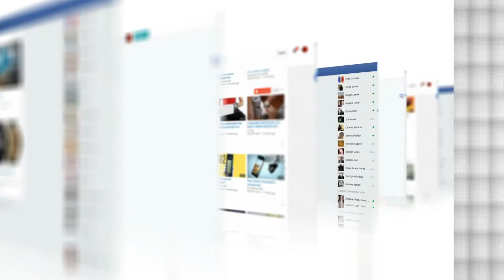The Power of Video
Over the last 7 months, social media consumption has been on the rise.  According to Influential’s Market Impact Report, there has been a 29% increase in time spent on social media.  This represents a significant opportunity for marketers, and the best way to capitalize on this growing trend is video marketing.  Whether it’s explainer videos, product videos, or social media ads, one thing remains certain: more people are logging into social media platforms for longer periods of time.

Whether you have experimented with marketing videos in the past, or you’re new to this medium, the next step is super easy.  Just reach out today and I can guide you through the whole process to make something truly amazing.